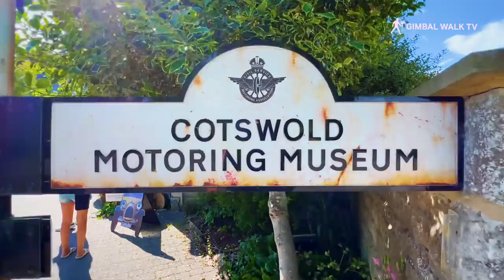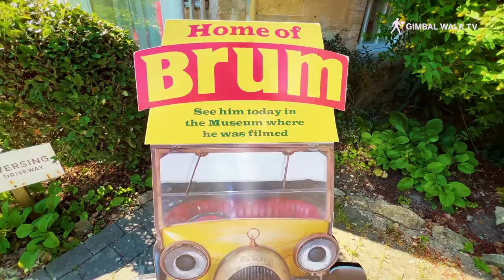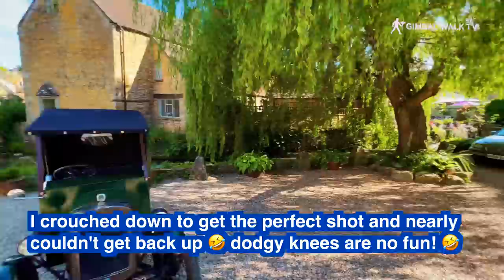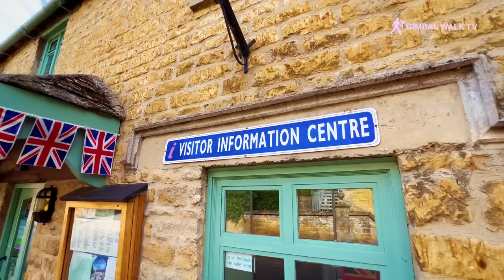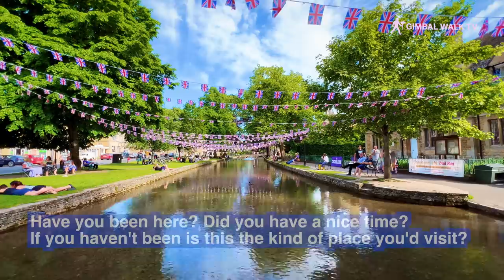BOURTON ON THE WATER Cotswolds England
Travel with me to Bourton On The Water in The Cotswolds England, a beautiful riverside village known as Venice of The Cotswolds.This popular countryside tourist destination and holiday village is stunningly beautiful.

Welcome to this walking tour of Bourton-On-TheWater in The Cotswolds, England. On this walk we travel to this stunning village and wander round all the tourist attractions here from the cotswold motoring museum to the model railway building and then along the river for some lunch in one of the prettiest places in the whole of the UK.

I have to say in advance of you watching this video that I really loved my time here. I had a wonderful day trip and enjoyed walking round the village and having a browse of the shops. The walk along the riverside is great too!

Bourton on the Water is a village on the River Windrush and is popular with tourists on a day trip or visitors on a holiday in the Cotswolds. It's known for the little bridges that straddle the river, and the stone houses constructed from the honey coloured stone that this region is known for.

In Bourton on the Water you'll find pubs and restaurants and cafes and tearooms, but there are also popular tourist and visitor attractions such as Birdland or the Model Village. There's also The Cotswold Motoring Museum where you can even see the car from the popular children's show Brum!

Our Cotswolds Tour through this village begins in the little streets and village roads leading to the river and it's not long before we reach the riverside for a walk along this stunning route, as the river Windrush gently flows by.

Bourton on the Water is situated in Gloucestershire, England and is within the Cotswolds Area of Outstanding Beauty. The village dates back to 4000bc and is now probably the most popular village in the Cotswolds.

If you've never watched our walks before then settle down and enjoy the video as we bring you this cotswolds guide to Bourton on the Water and show you around the village.

The top 10 best Cotswolds Towns and Villages worth a visit
1.Bourton on the Water - Known as 'Venice of the Cotswolds' or 'Little Venice'
2. Stow on the Wold - Hilltop town and English civil war battleground
3. Broadway - with a stunning high street and market
4. Upper Slaughter - sister village to Lower Slaughter
5. Bibury and Arlington Row - a historic medieval preserved row of cottages
6. Chipping Campden - with it's famous high street and shops
7. Burford - A medieval town with stunning views of the countryside
8. Tetbury - the most royal village in the Cotswolds
10. Castle Combe - voted the prettiest village in England